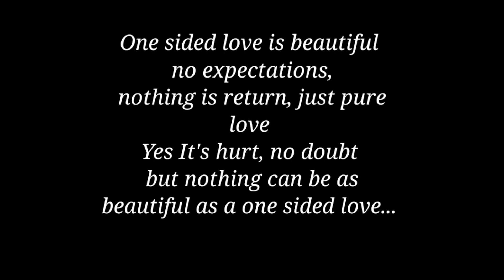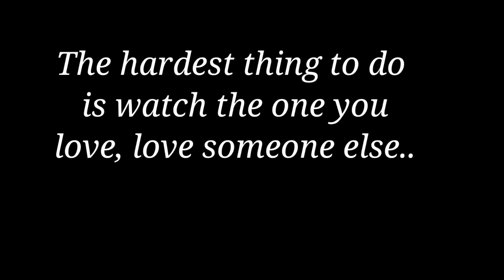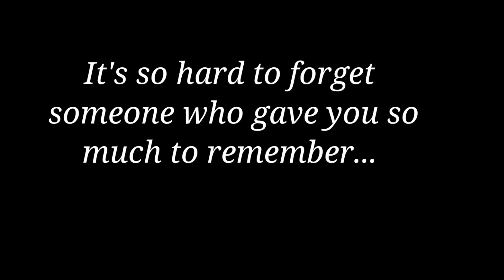Dm to df today message 🥰One sided love 😔🥺🥺🥰twin flame message today 🥺🥺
Love Message
love poem
Devine masculine
Current feelings

Dmtodf message